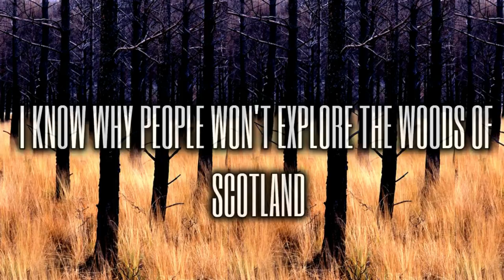"I Know Why People Won't Explore The Woods In Scotland" Part 3 Creepypasta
The final installment in this series..We're not alone in the woods of Scotland. Something lurks just beyond the tree line.

Author credits:
Sam Riding

Listen to Swamp Dweller Scary Stories On Spotify, Itunes, Google Play, And more!